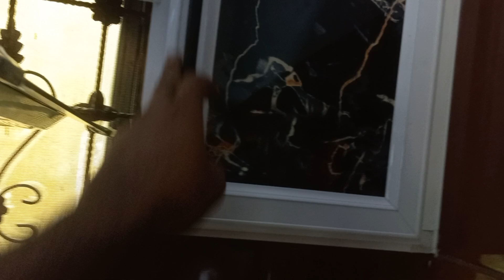aluminium kitchen cabinets modern design with black marble design sheet and print glass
aluminiumkitchencabinets moderndesign with black marble design sheet and print glass